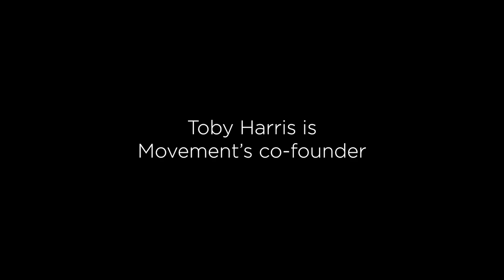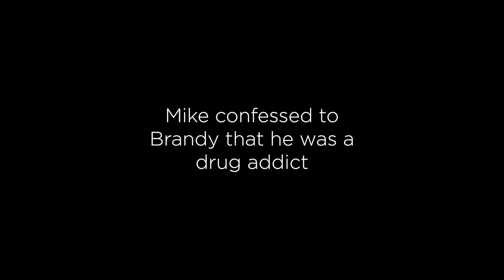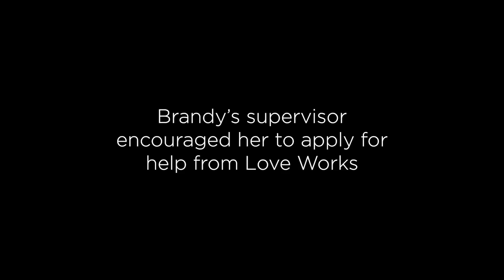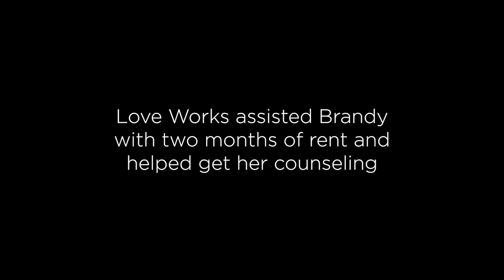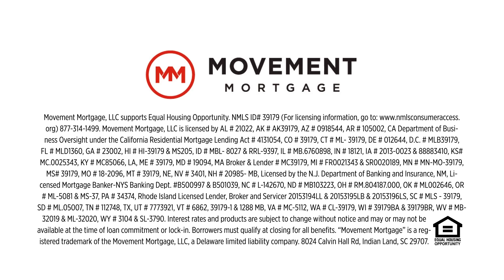Brandy's Love Works Story | Mortgages That Mean More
When Brandy's husband went to a residential rehabilitation center to recover from drug addiction, she had no idea how she was going to get through. After encouragement from her supervisor, she applied for Love Works, Movement's employee-funded initiative that helps team members through personal crises. Love Works helped Brandy with financial assistance, support and of course — love. "I feel like if I didn't have anything else in the world, I have a company where I'm surrounded by people who love me." Brandy, you have no idea. ❤️